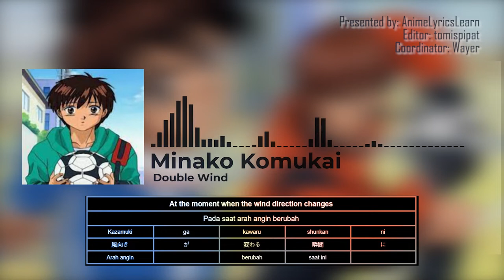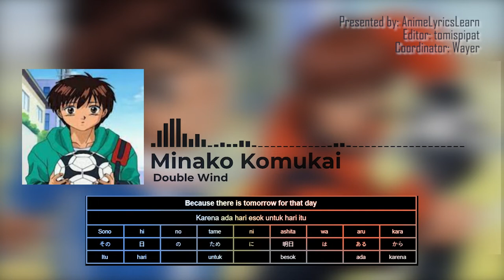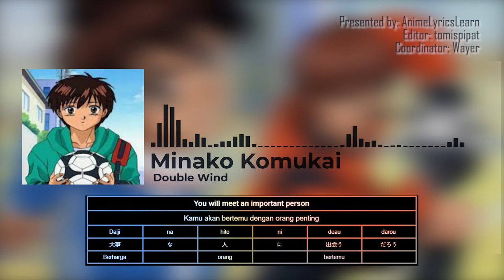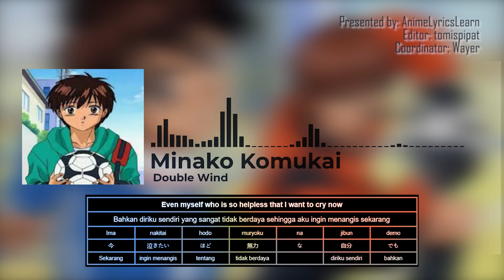Minako Komukai- Double Wind | Lirik + Terjemahan Bahasa Indonesia, Kanji, Romaji dan Inggris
Penyanyi: Minako Komukai
Anime: Whistle

Lirik Lagu
JEPANG (KANJI)
風向きが変わる瞬間に
僕たちは走り出す
「始まり」の空を見上げてる
夢に見たこの場所で

今泣きたいほど
無力な自分でも
未来を変えてく
予感がするから

僕らはいつか僕らの夢を
リアルな空に放ちたい
大人になってしまうその前に
夢の途中で人は何度か
DOUBLE WIND(おおきなかぜ)に出会うだろう
その日のために明日はあるから

最後まで僕は僕のまま
この夢を守りたい
孤独(ひとり)では先に進めない
そんな日もきっとある

でも向かい風を
僕らは突きぬけてく
見えない絆と理想のカタチで

光と影を受け止めながら
リアルな壁を感じたい
自分の強さ確かめるために
大事な人に出会うだろう
それは未来を引き寄せる力

今泣きたいほど
無力な自分でも
未来を変えてく
予感がするから